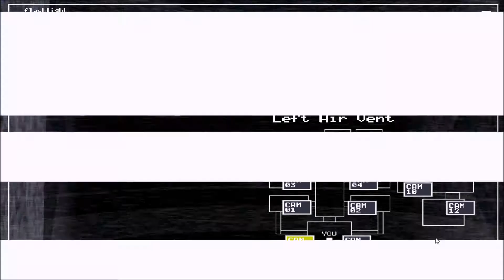Five Nights At Freddy's 2 - New & Shiny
Harder than it looks.